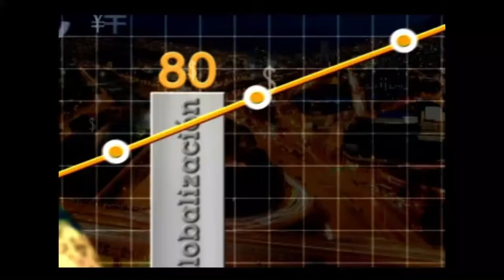Marketing de lo humano - [Negocios en Tm] ®